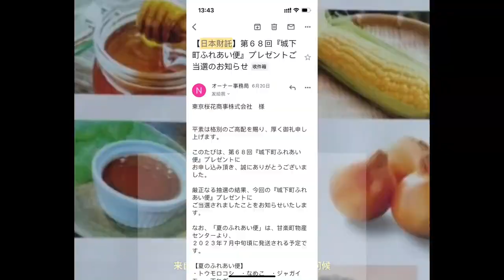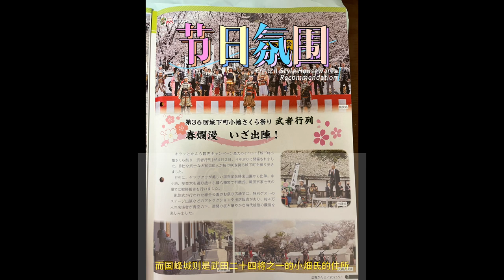来自日本财託管理中介的问候#群马县道之站甘乐町夏季美味特产#群馬県#道の駅#甘楽#城下町ふれあい便#enjoy#上热门#relax videos#fyp#日本文化#日本美食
来自【日本财託房产管理中介】的问候#群马县道之站甘乐町的夏季美味特产#群馬県#道の駅#甘楽＃城下町ふれあい便

亲爱的会员们，
在这个盛夏时节，我谨代表全体成员向大家表示祝贺，并祝愿大家身体健康。我很高兴地告诉您，我们将推出来自群马县甘乐町的夏季美味特产。这次我们共准备了11种产品，包括美味的玉米、香甜的洋槐蜜、清爽的生鱼片魔芋、营养丰富的生木耳、口感鲜美的茄子、美味可口的土豆（男爵）、酸甜可口的酸梅、新鲜多汁的洋葱、桑葚酱、甜美的南瓜以及美味可口的腌萝卜。这些产品将带您领略家乡的独特风味。

在“道之站甘乐”，您将品尝到新鲜的当地蔬菜、纯正的苹果汁、口感独特的魔芋和香浓的味噌等农产品加工品。此外，还有直接从意大利友好城市切塔尔多进口的上乘葡萄酒和橄榄油，让您品尝到最优质的味觉享受。当然，还有备受赞誉的桃太郎大米。提供多种独特的农产品特色菜和餐饮菜单，如石窑烤披萨、甘拉禅烧甘拉诺软冰淇淋以及桑葚茶软冰淇淋。

小畑城（国家指定名胜乐山园）是这城镇的标志，它以织田信长的插图装饰而闻名，与织田本家有着深厚的渊源。而国峰城则是武田二十四将之一的小畑氏的住所。
在“道之站甘乐”，美食广场前的露台座位上悬挂着250个风铃，带来清凉的微风，让每位来访者都能享受宜人的氛围。
有机会可以去体验一下当地的家乡美食和独特风情。
衷心祝愿您度过一个美好的夏季！